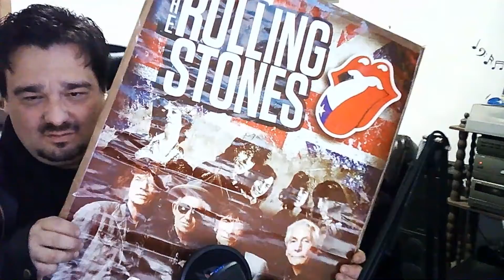MURIO CHARLIE WATTS baterista de ROLLING STONES comentario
Listas de Reproducción  :

 RESEÑAS METAL MUNDIAL

RESEÑAS METAL EUROPEO

RESEÑAS METAL USA

RESEÑAS METAL LATINOAMERICANO

RESEÑAS METAL ALEMAN

RESEÑAS METAL BRITANICO

RESEÑAS METAL CHILENO

LANZAMIENTOS METAL 2021

LANZAMIENTOS METAL 2020

ÁLBUM CLÁSICO

DEMO CLÁSICO

EP CLÁSICO

NOTICIAS DEL METAL ROCK

RESEÑAS DEL METAL

MUSICA EXTREMA

COMPILADO DE METAL ROCK